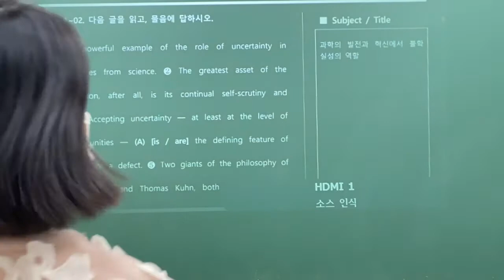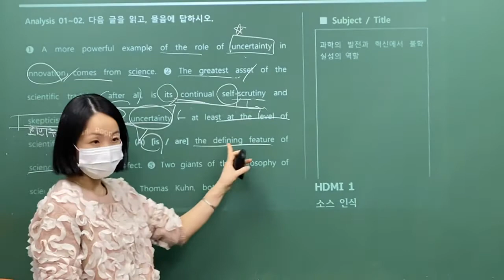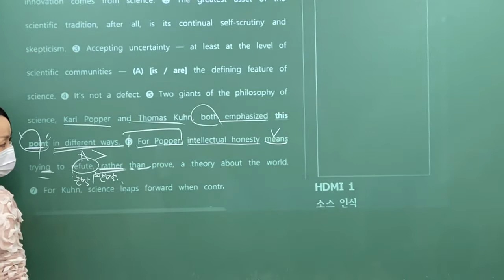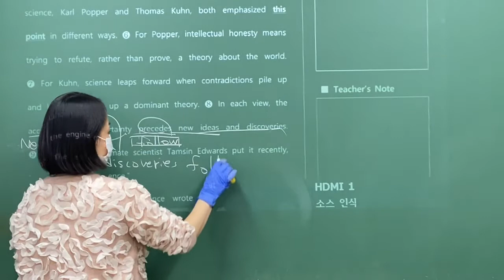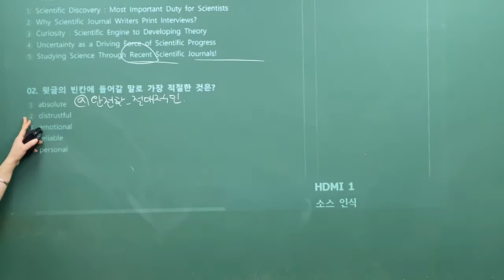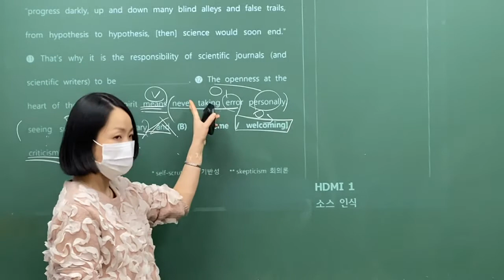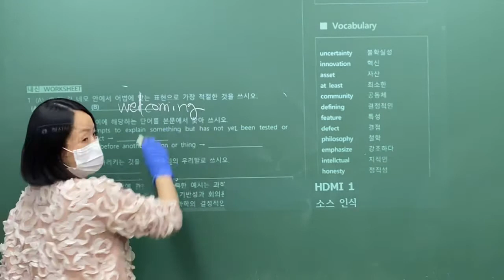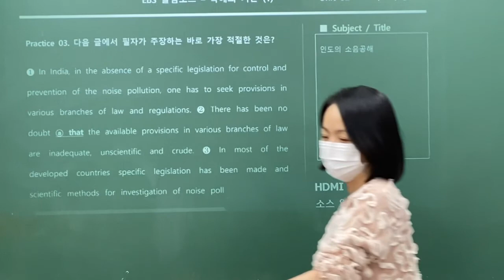2020_11_09_중산고1 내신대비(월수금)2/2